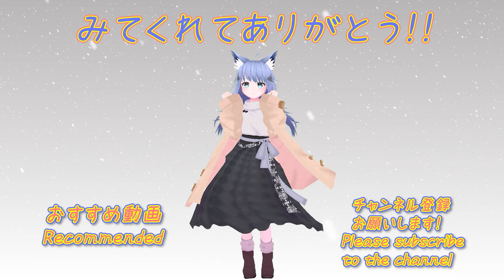【BEATSABER】Lovely Kitchen Covered by Nanahira Mapper：MAC san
ビートセイバー 2nd take challenge

「irucaice」さんの『Lovely Kitchen』です。
歌っているのは「ななひら」さんです。
Mapperは『MAC』さんです。
【Expert+ 86.79% RANK S】

beatsaber 2nd take challenge
This time is here.
"Lovely Kitchen" by "irucaice".
The singer is Nanahira.
Mapper is "MAC".

English translation has the power of google translate.